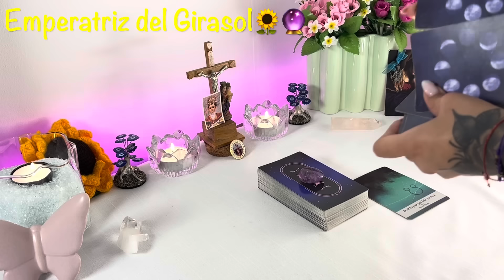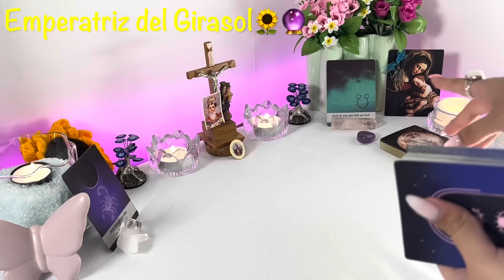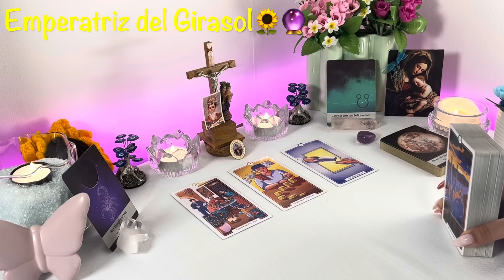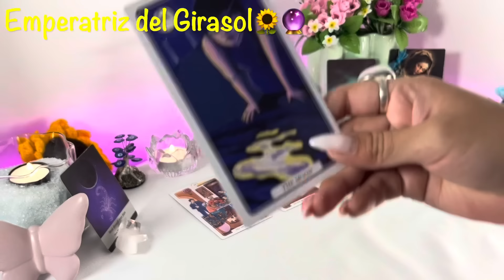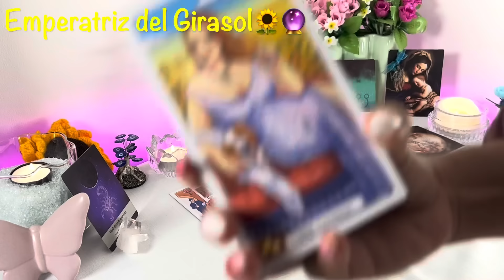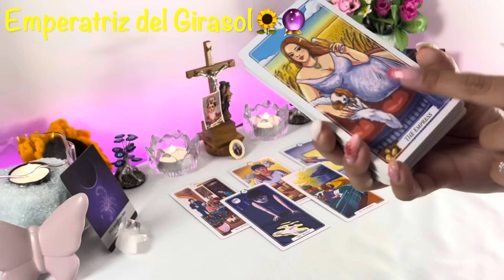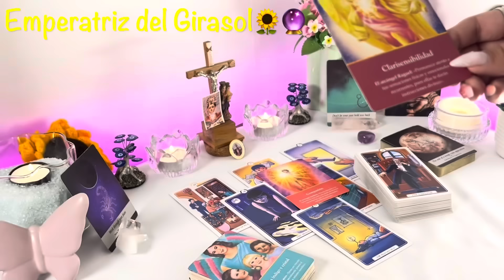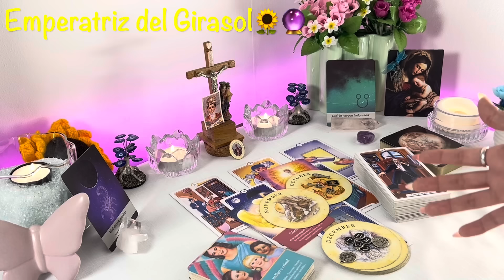VIRGO 🔮 EL CIELO TE ENVÍA ESTA SOLUCIÓN A TU PENA❤️🌟SIN PLANEARLO TODO SALE MEJOR DE LO QUE ESPERAS